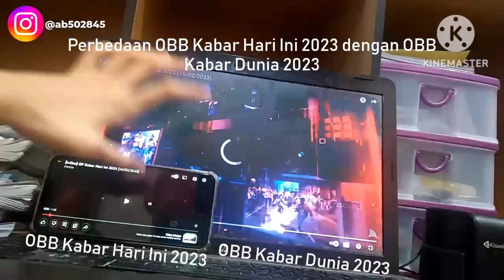Perbedaan OBB Kabar Hari Ini 2023 dengan OBB Kabar Dunia 2023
Dibuat menggunakan: KineMaster dan Online Converter

Spesifikasi Saya:
VIVO 1802 (Y83)
32GB 4GB RAM
Android 8.1 (Oreo), Funtouch 4.0
720x1520 Piksel
Kamera 13 MP (Belakang)
               8 MP (Depan)
Bluetooth 4.2